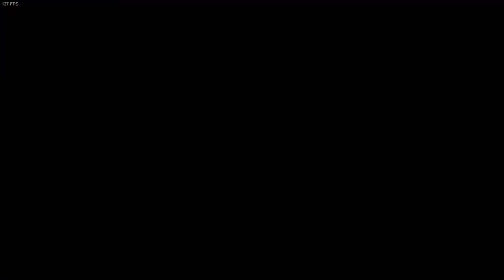GTA V Online 14,761 RP in 15 Minutes - 3X GTA$ AND RP ON CASINO MISSIONS - 2X RP ON STUNT RACES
Updates of the Week (04/22 to 04/28)

Podium Vehicle: Annis RE-7B

3X GTA$ and 3X RP:
Casino Story Missions

2X GTA$ and 2X RP:
Stunt races

Diamonds are available in the Cassino mission

Premium Race: Artistic Route
Time trial: Pillbox Hill
Time trial: Davis Quartz

Video Information:

0:00​​​     - Highlights & Teaser
0:12​​​     - Intro Channel
0:31​​​     - 2X GTA$ and 2X RP on STUNT RACES
6:15​​​     - Podium vehicle: Annis RE-7B
7:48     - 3X GTA$ and 3X RP on Cassino Missions
15:57​​  - Subscribe and Like!

Do you want to play with me? Get notice on my Instagram!

✔ Can you support the Gamegtxrj?

✔ You will help and make youtube share to other people.
✔ Suggestions, constructive criticism are always welcome!
✔ Comment down here to engage with me!